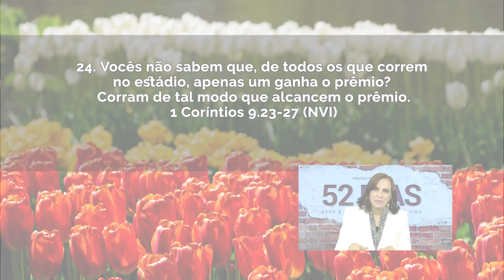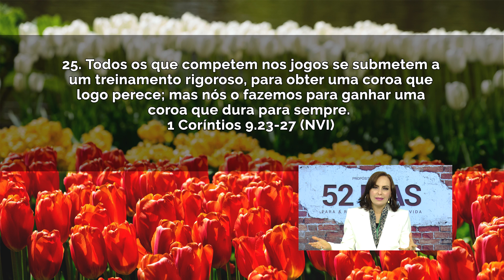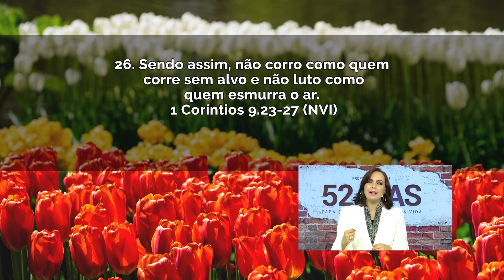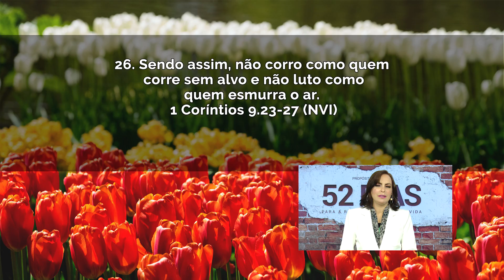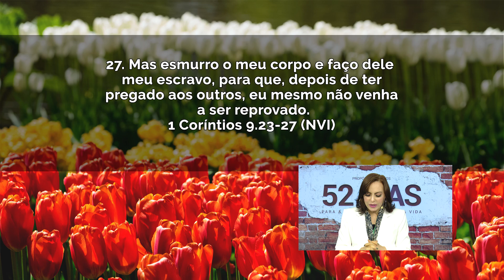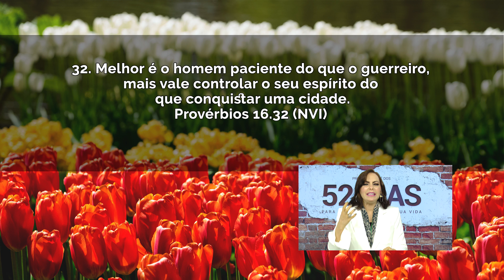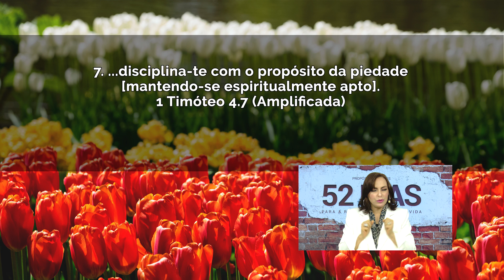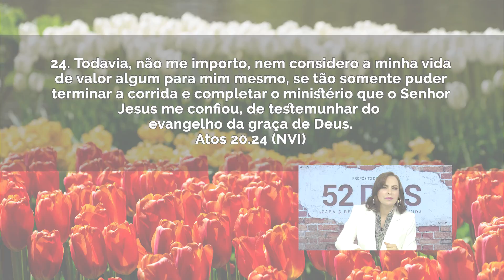Metas bem definidas | Bispa Cléo 16.08.19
16/08
Sexta
Metas bem definidas
Ref:. 1 Coríntios 9.23-27; Provérbios 23.7; 16.32; 1 Timóteo 4.7
Apocalipse 3.19; 1 Coríntios 15.33; Atos 20.24;